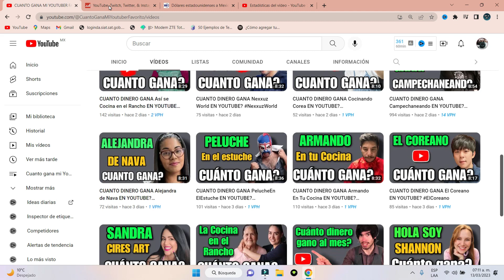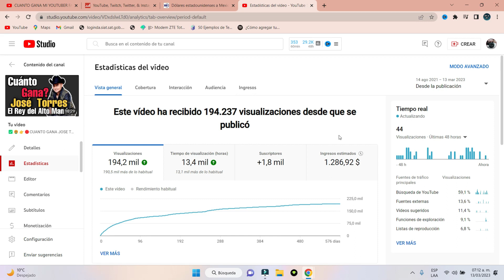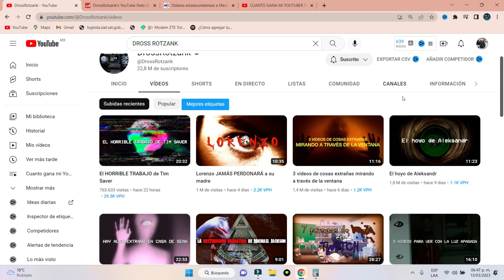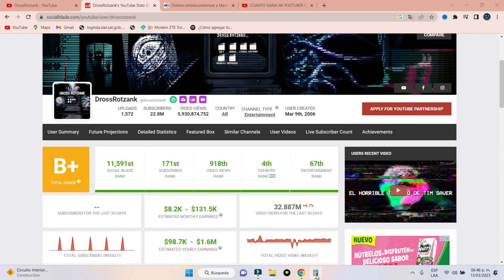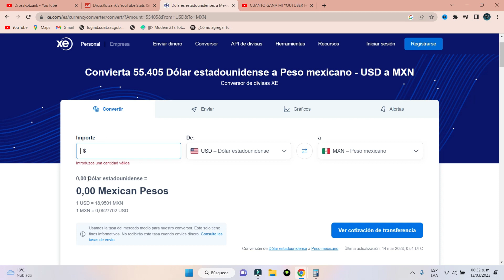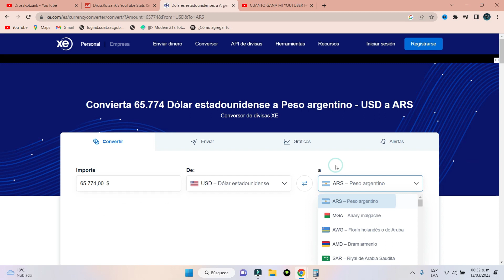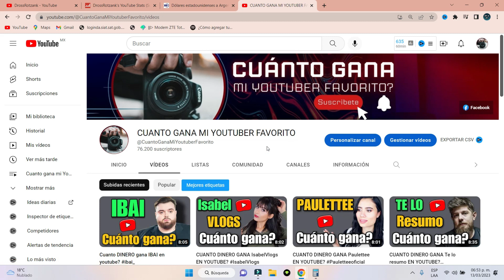CUANTO DINERO GANA DrossRotzank EN YOUTUBE?